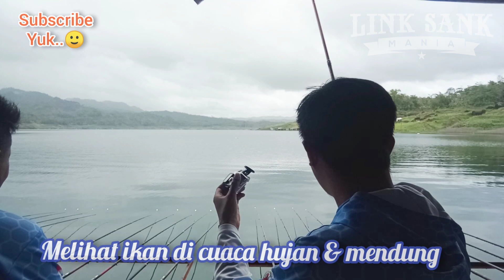Mengenal ikan "Red Devil" lebih jauh lagi | menelusuri kehidupan bawah air di waduk Wadaslintang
Ikan Red Devil & ikan nila seiring dengan beradaptasi mereka hidup berdampingan.
Sampai sejauh ini populasi ikan Nila belum terkalahkan oleh red devil. Semoga Red Devil tidak menguasai populasi ikan di Waduk Wadaslintang.

underwater
camera underwater
kehidupan bawah air waduk wadaslintang
pergerakan ikan di dasar air
melihat pergerakan ikan di dasar air
mancing sambil melihat ikan di bawah air
waduk wadaslintang
waduk wadaslintang 2020